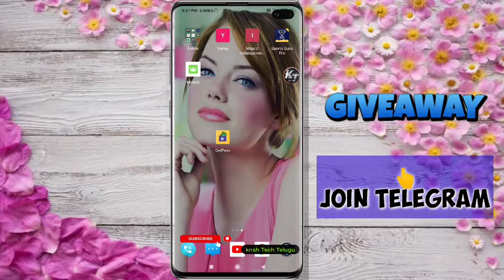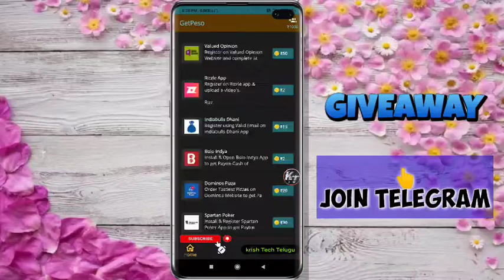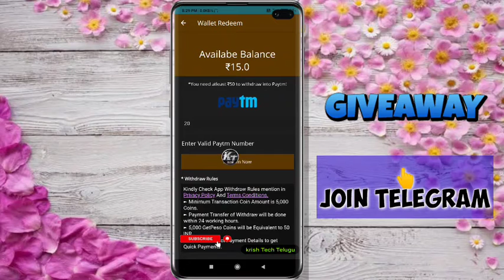free Paytm Cash Earning Apps Telugu | Best Self Task Earning Apps Telugu 2020 | earn money online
hello friends 🙏🙏🙏🙏

Refer code - 413A03F9

new app free paytm cash unlimited
best money earning apps today
new app instant redeem
instant payment app unlimited tricks
top paytm cash earning apps telugu
new gaming earning app 2021 telugu
earn money daily free paytm cash apps
easy paytm cash today
how to get free paytm cash telugu
minimum withdrawal earning apps
refer to earn money app today
new self task earning apps 2021
super money earning apps 2021 telugu
payment proof online app
krish tech telugu
free paytm cash daily earn money apps

1976,Allowance Is Made For 'Fair Use' For Purpoeses Such As Criticism, Comment, News Reporting, Teaching,Scholarship, And Research Fair Use Is A Permitted By Copyright Statute That Might Otherwise Be Infringing,Non-Profit, Educational Or Personal Use Tips